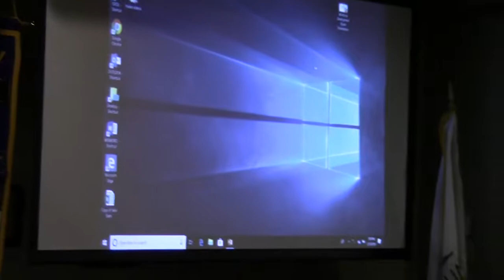Rotarian of the Week for February 15, 2019 ... And More!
There were a lot of District Governors (past, present, and future) at the February 15, 2019 RCAS Meeting. They were there to welcome the newest member to their ranks -  Sunriser Dustin Littlefield has been selected to be the Governor of District 5130 for the 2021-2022 Rotary Year!